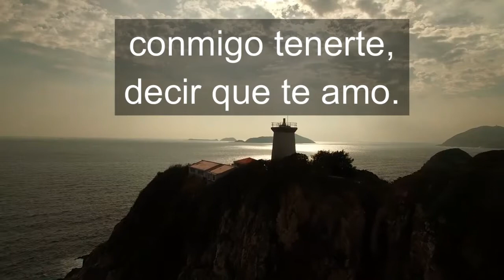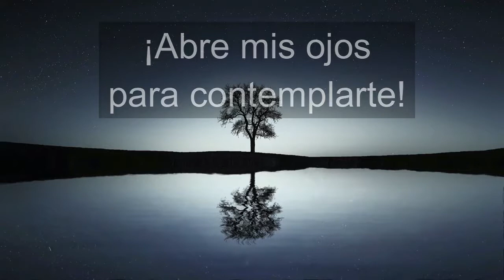Abre Mis Ojos | HIMNO #30 | PARA SERMÓN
Himno especialmente para meditar en Jesús, y para comenzar el sermón. Dios los Bendiga!

Abre mis ojos,
Jesús, quiero verte,
conmigo tenerte,
decir que te amo.
Abre mi oído,
hoy quiero escucharte.
¡Abre mis ojos
para contemplarte!

Letra:   Robert Cull. Vers esp: Ruben L Duré